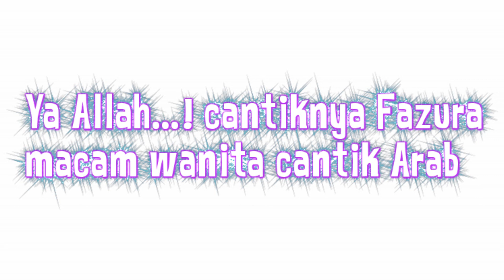Persis Wanita Arab! Peminat Doa Fazura Berhijab Penuh Sempena Ramadhan